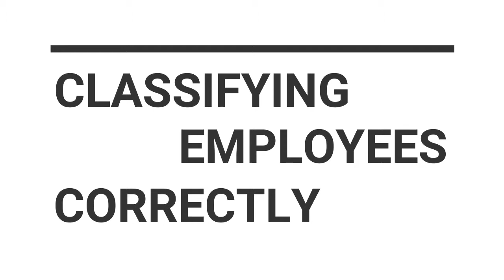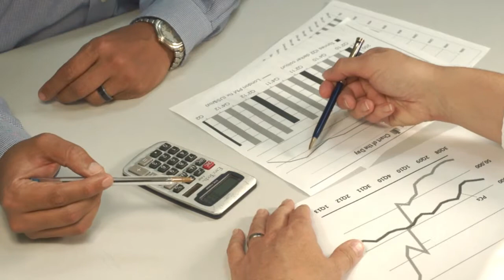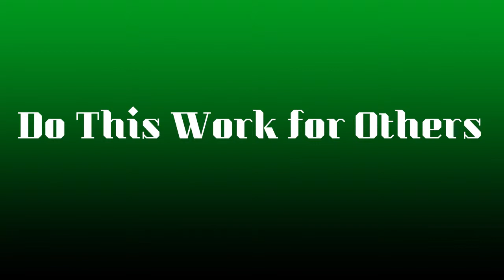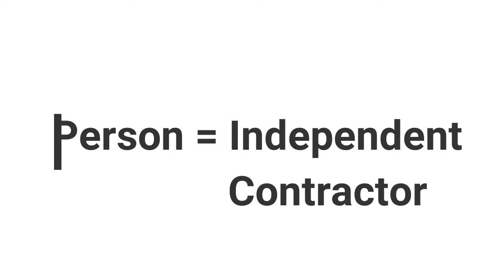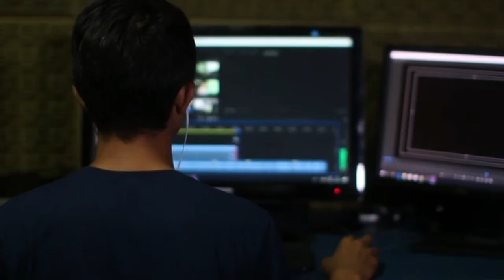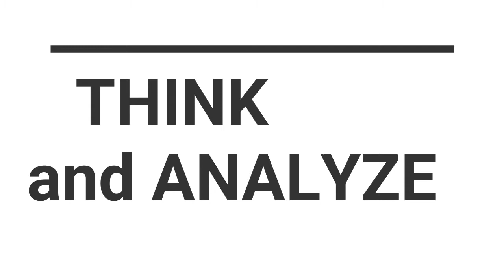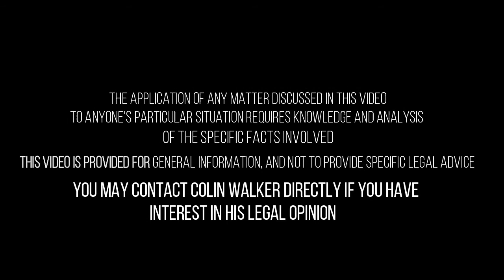Learn how to classify employees correctly - Independent Contractor, 1099 and W-2 Employee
Classifying employees vs hiring independent contractors can be complicated, and knowing which way to go can be confusing. We are lucky to have someone break it down for us and keep it simple! Colin Walker, Attorney from Fairfield and Woods P.C. out of Denver, CO speaks with us on things you should consider when you are wanting to classify workers either as employees or hire independent contractors.  We talk about things to consider, the risks involved and potential penalties.